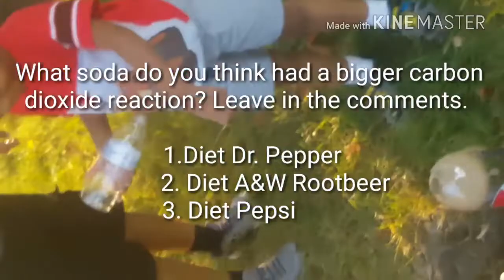Mentos and Coca Cola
Family fun exploring varieties of sodas including Diet Dr. Pepper, Diet Coke, Diet  A&W Rootbeer, and Diet Pepsi with Mint Mentos. We enjoyed  seeing a physical reaction with the Mentos and the carbon dioxide  erupting from the sodas. Vote for which soda erupted the best by leaving your comments below .